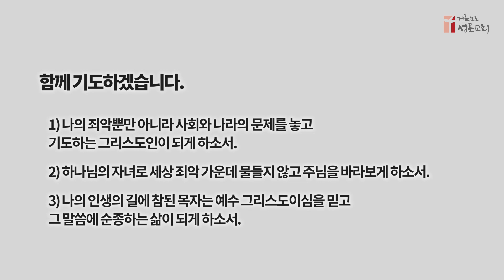210531 5분 묵상 - 양희원 목사